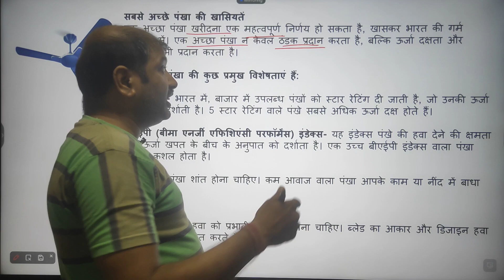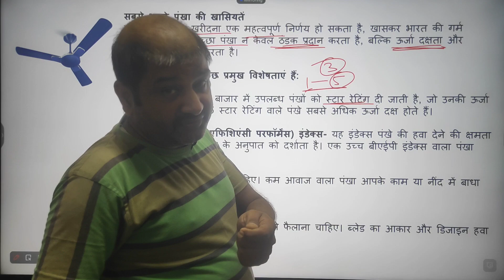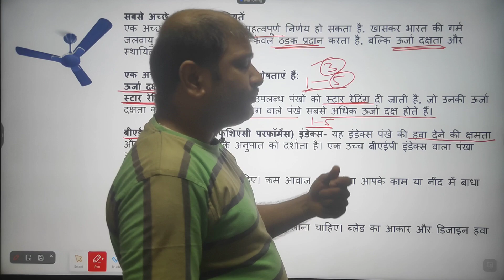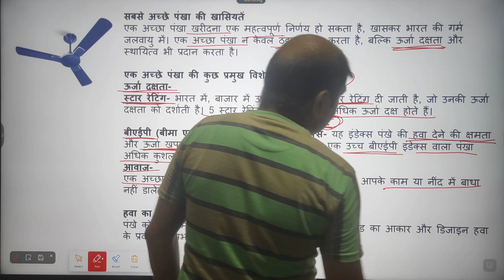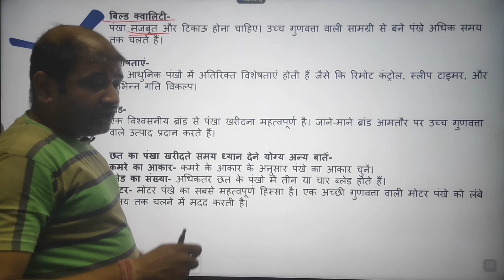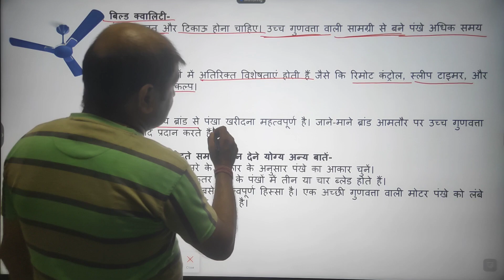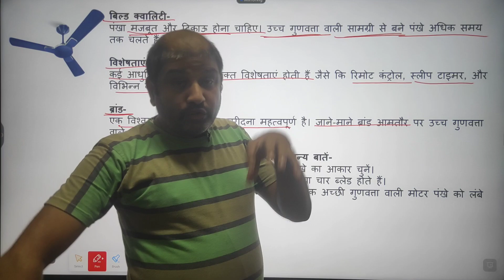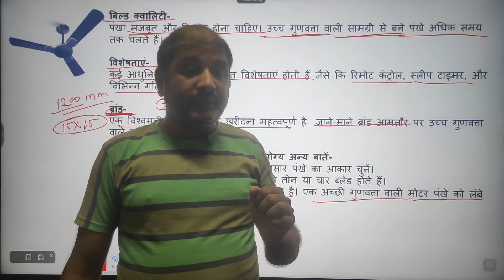सबसे अच्छी क्वालिटी के पंखे की पहचान | how to select best ceiling fan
atomberg Renesa 1200mm BLDC Motor 5 Star Rated
atomberg Efficio Alpha 1200mm BLDC Motor 5 Star
Crompton Energion Hyperjet 1200mm
Home & Kitchen Appliances

सबसे अच्छी क्वालिटी के पंखे की पहचान | how to select best ceiling fan | 50Hz electrical